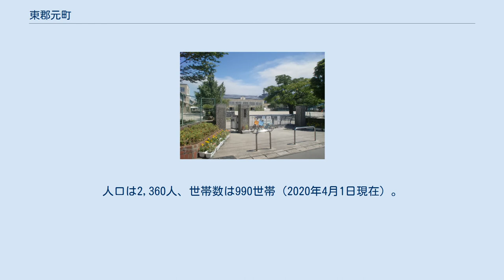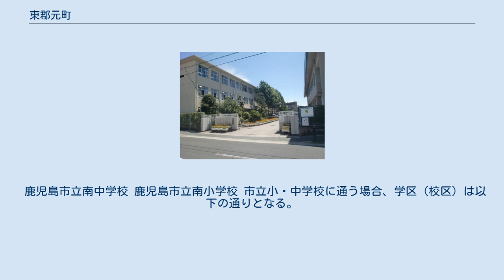東郡元町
日本 」 鹿児島県 」 鹿児島市 」 東郡元町 東郡元町（ひがしこおりもとちょう）は、鹿児島県鹿児島市の町。
東郡元町の全域で住居表示を実施している。
 鹿児島市中南部、新川下流域に位置している。
町域は国道225号と新川に挟まれ、三角状になっている。
町域の北方及び西方には南郡元町、南方には新栄町、東方には真砂町、真砂本町がそれぞれ接している。
 町域の西端を南北に国道225号、中央を南北に鹿児島県道217号郡元鹿児島港線が通っている。
町域の南部に鹿児島市立南小学校、鹿児島市立南中学校が隣接して所在している。
 1973年（昭和48年）3月4日に郡元町・宇宿町の一部の区域にあたる南港地区において住居表示が実施されることとなった。
これに伴い町の区域の再編が実施され、郡元町の一部より「東郡元町」として設置された。
また、同時に東郡元町の全域で住居表示が実施された。
 鹿児島市立南中学校 鹿児島市立南小学校 市立小・中学校に通う場合、学区（校区）は以下の通りとなる。